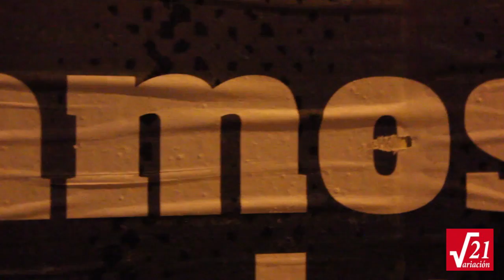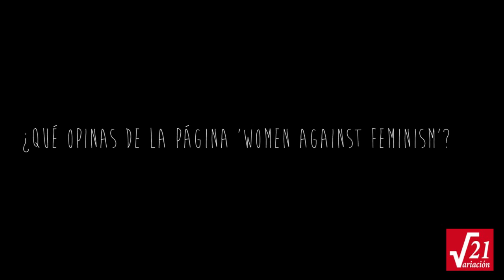'Women Against Feminism': el antifeminismo en las redes